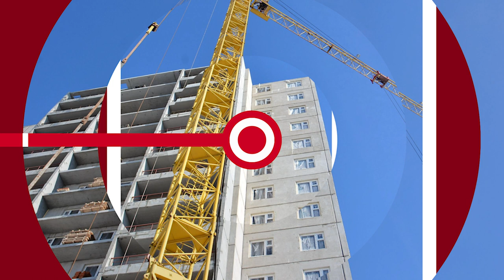НОВОСТИ ЭПИЗОДЫ 03 02 2023